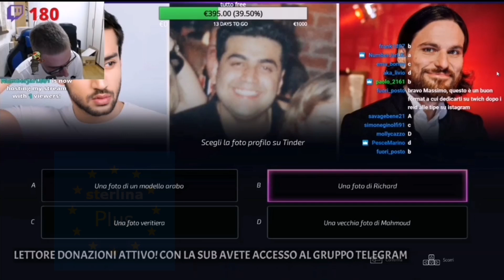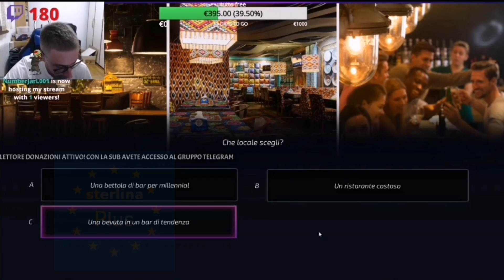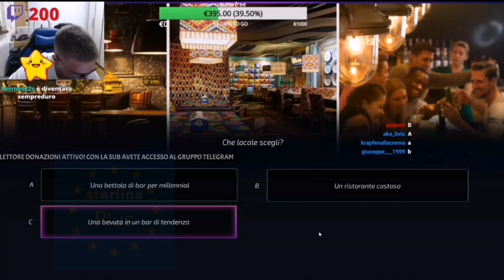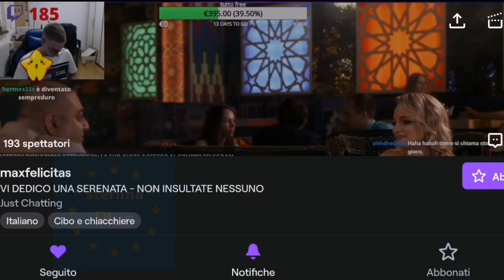MAX FELICITAS PROVA RIMORCHIARE UNA RAGAZZA | SUPER SEDUCER 2 | 16/06/20 | sterlina plus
questo video non porta odio

per qualsiasi cosa sono di disponibile